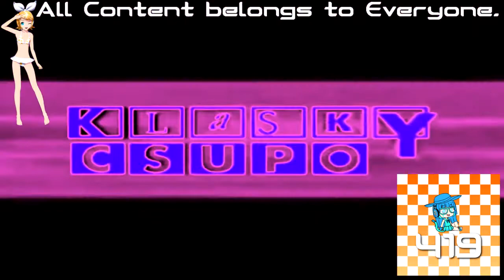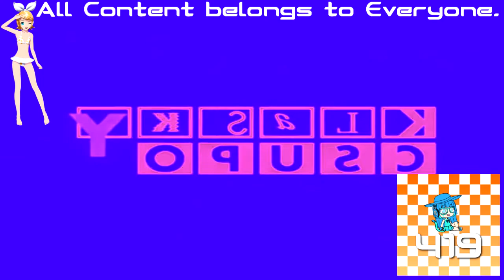(REQUESTED) Klasky Csupo Effects 33 in Electronic Sounds 3.0